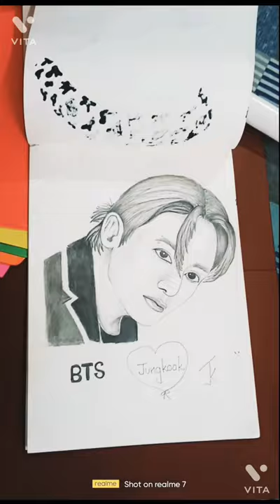my first sketch bts jk 💜💜